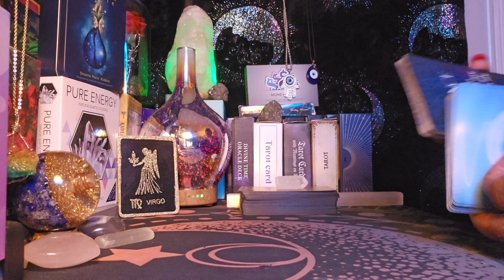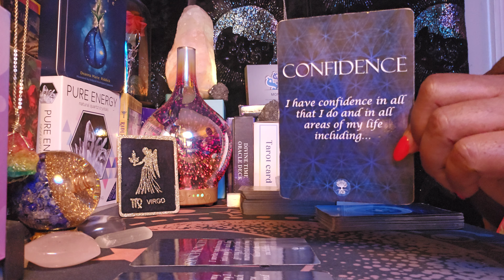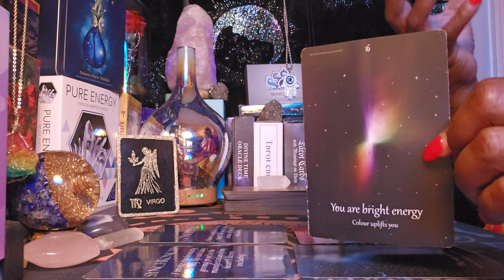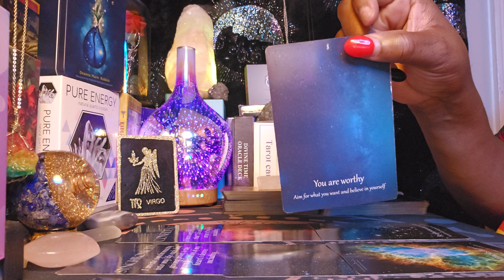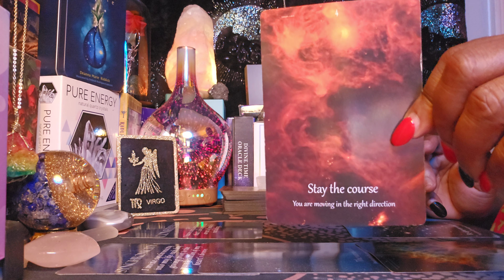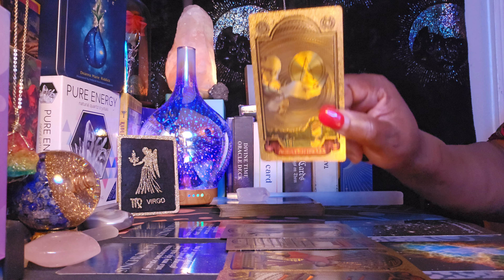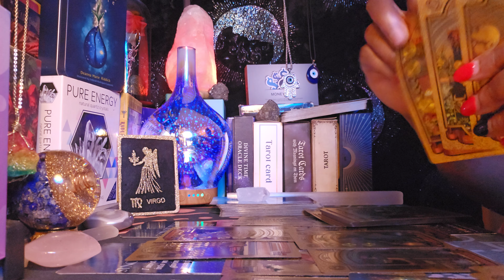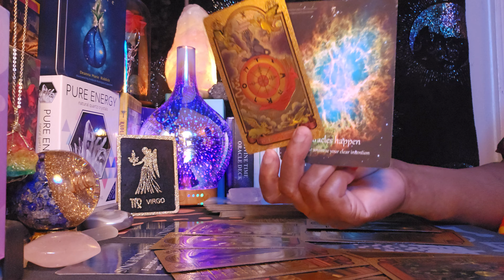Virgo ♍️ Daytime Energy 🌄🌅🌄 This is going to be a✨️✨️ MIRACLE✨️✨️ to remember 🙌🙏💃💪💰🤑💰🤑💰🤑✨️✨️✨️✨️✨️